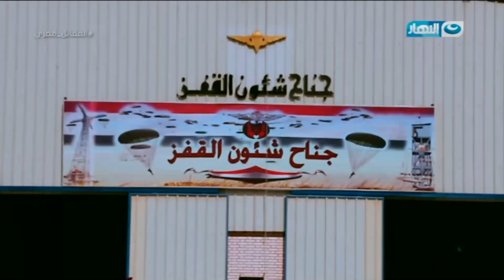اخر النهار - المستجدين في مدرسة المظلات .. كلام على الأنغام القتالية